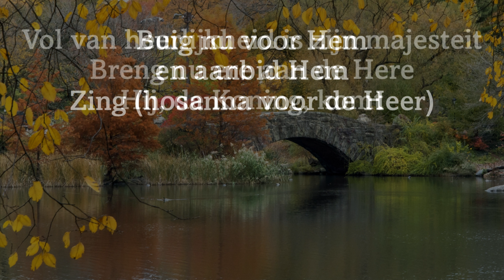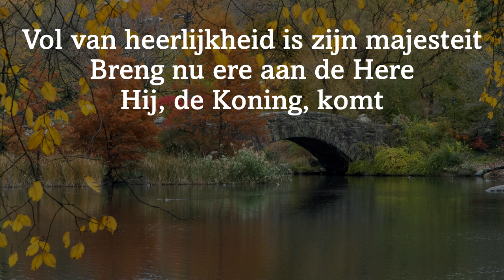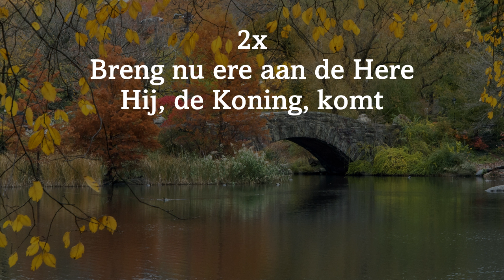Opwekking met tekst 288 Hef je hoofd omhoog (versie 2)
Welkom!!! God roept ook u/jou om te bidden ...